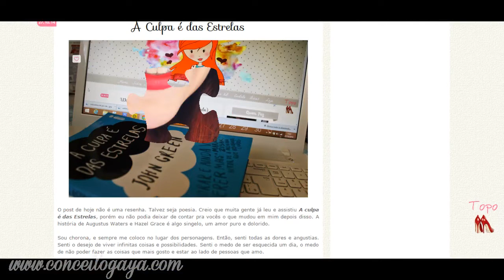5 itens INDISPENSÁVEIS na maquiagem | Aniversário do blog Paty Dibona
Mais informações no blog: EM BREVE
 Tags extras: Vult, Mary Kay, MAC, Maybelline, wetnwild, tracta, essence, mary kay, contem 1g, coastal scents, olhos grandes, big eyes, berinjex, makeup, maquiagem, tutorial, sigma, infalible forever pink, real techniques, boticario, beauty, maria margarida, daylus, loreal, dior, diorskin forever, Prominent Eyes, deep set eyes, olheiras, dark circles, veluxe pearlfusion shadow